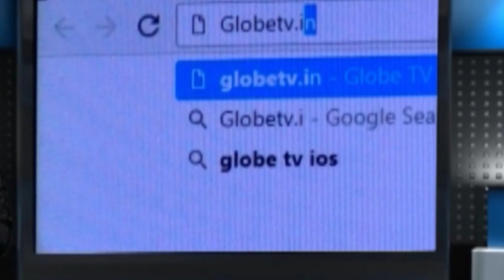গভীর নলকূপের উদ্বোধন